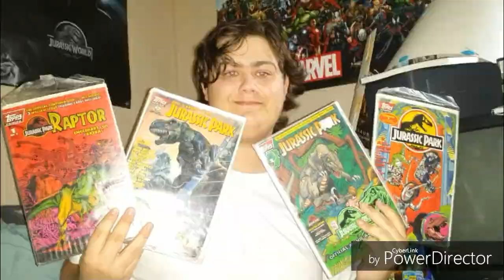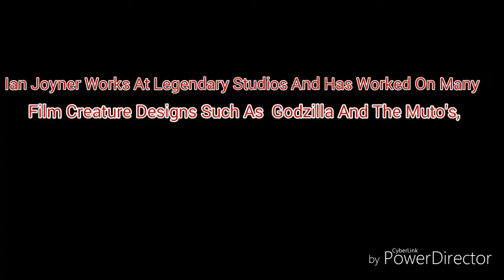Jurassic Chat #33:James Cromwell Faces Jail Time+Stegoceratops ETC Concept Art+Mattel Teases Rex Toy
Last Video Last JC Also Jurassic World Toothpaste and Soap!